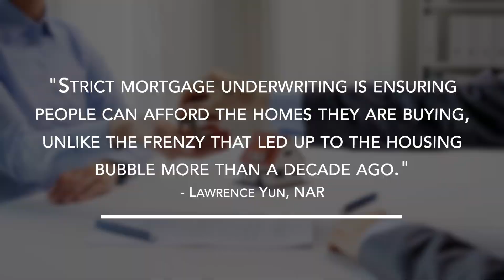Grand Rapids Area June Market Update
𝐇𝐚𝐯𝐞 𝐲𝐨𝐮 𝐡𝐞𝐚𝐫𝐝 𝐩𝐞𝐨𝐩𝐥𝐞 𝐬𝐚𝐲 𝐭𝐡𝐞 𝐡𝐨𝐮𝐬𝐢𝐧𝐠 𝐦𝐚𝐫𝐤𝐞𝐭 𝐡𝐚𝐬 𝐭𝐨 𝐜𝐫𝐚𝐬𝐡 𝐬𝐨𝐨𝐧?
𝐋𝐨𝐭𝐬 𝐨𝐟 𝐩𝐞𝐨𝐩𝐥𝐞 𝐚𝐫𝐞 𝐭𝐚𝐥𝐤𝐢𝐧𝐠, 𝐛𝐮𝐭 𝐭𝐨 𝐠𝐞𝐭 𝐭𝐡𝐞 𝐬𝐜𝐨𝐨𝐩 𝐨𝐧 𝐰𝐡𝐚𝐭 𝐢𝐬 𝐡𝐚𝐩𝐩𝐞𝐧𝐢𝐧𝐠 𝐢𝐧 𝐭𝐡𝐞 𝐆𝐫𝐚𝐧𝐝 𝐑𝐚𝐩𝐢𝐝𝐬 𝐡𝐨𝐮𝐬𝐢𝐧𝐠 𝐦𝐚𝐫𝐤𝐞𝐭 𝐰𝐚𝐭𝐜𝐡 𝐭𝐡𝐢𝐬!
🌐 𝐰𝐰𝐰.𝐚𝐣𝐫𝐞𝐚𝐥𝐭𝐲𝐩𝐚𝐫𝐭𝐧𝐞𝐫𝐬.𝐜𝐨𝐦